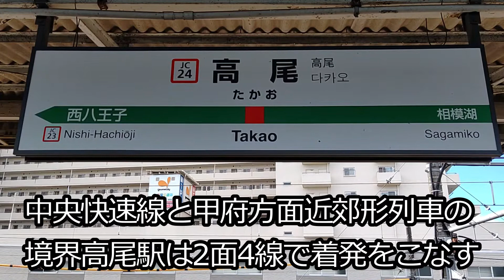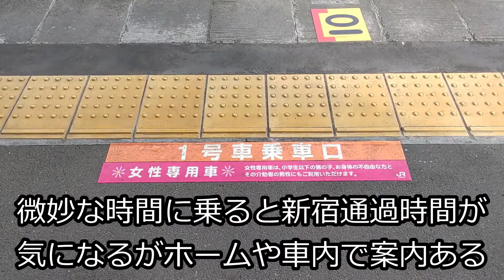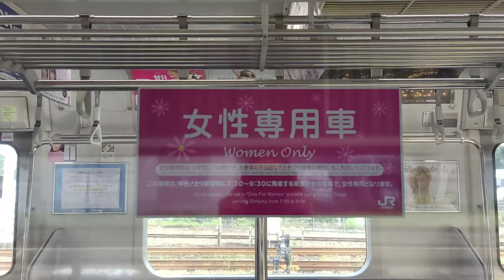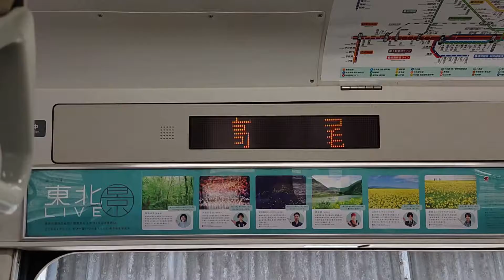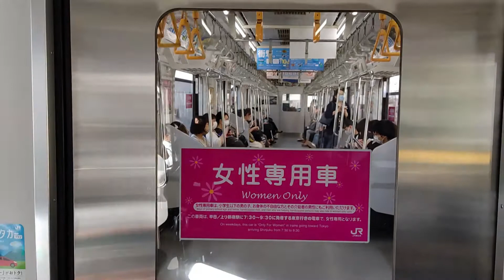【中央快速線209系1000番代】限定運用97T(896T)で全区間乗車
E233系0番代トイレ設置工事に伴い不足する編成にE209系1000番代が使われている中央快速線。
今回全区間乗車して以前乗車したときと混雑具合の状況差を見てきました。
■訂正■ 0：25＝最長は松本でなく長野です。お詫びします。